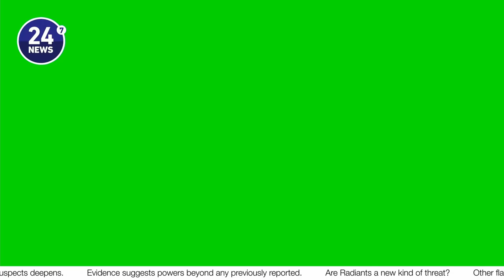Breaking news Valorant Green Screen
from this video/used in it.
main channel.. PL's check it out.
Done by hand took 45mins.

MEem greenscreen meme memes for memetage meme edit
valorant,valorant green screen,Valorant greenscreen,green screen,greenscreen,valorant transition,paperknight